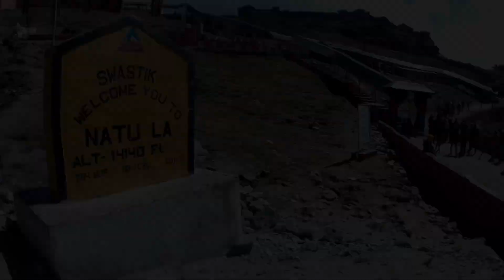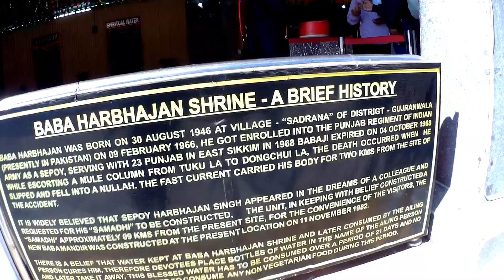মাত্র ৪২০০ টাকায় East Sikkim ভ্রমন - Cheapest East Sikkim Tour Guide - East Sikkim Day Tour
All Quires -
মাত্র ৪২০০ টাকায় East Sikkim ভ্রমন
Cheapest East Sikkim Tour Guide in Bengali
East Sikkim Day Tour from Gangtok
Gangtok to East Sikkim Tour package price
Natula Pass tour
New Baba Harbhajan Singh Temple Tour
Changu Lake Tour Sikkim
Nathula Pass India China Border
Tsomgo lake (changu lake)
Baba Harbhajan Singh Mandir